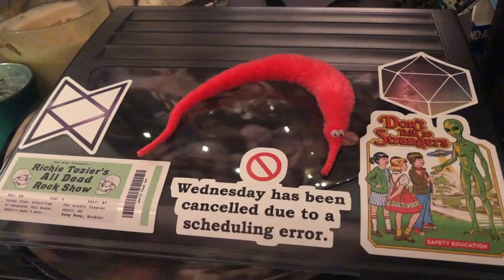Ash Reads her Middle School Fanfiction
Video #18/24